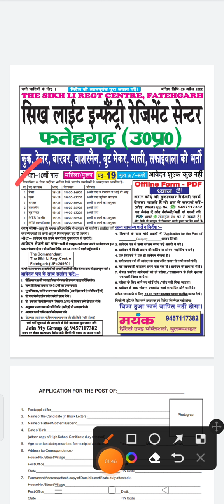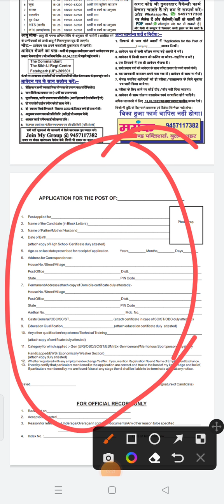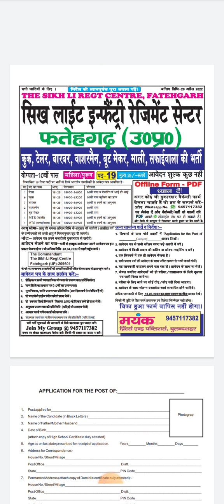लाइट इन्फेंट्री रेजीमेंट सेंटर भर्ती 2022 तैयार हो जाओ फौजियों 🎯🎯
ऑफलाइन भर्ती के बारे में
ऑनलाइन वैकेंसी फॉर्म
वैकेंसी फॉर्म
व्हीकल डिटेल मेडिकल डिटेल रिटर्न
पेपर सेट
आसाम राइफल भर्ती 2022
लेटेस्ट के बारे में